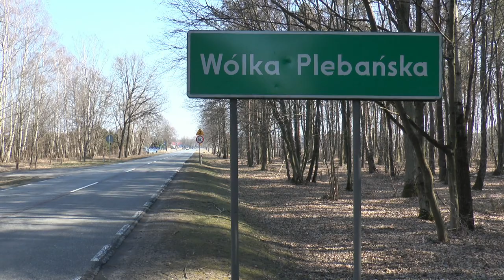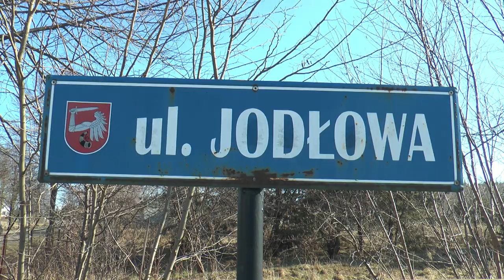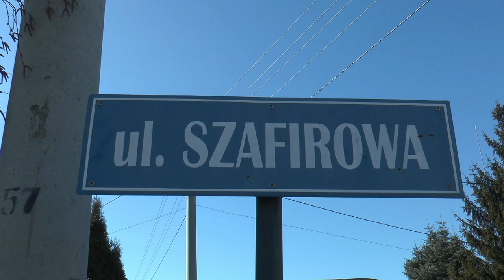Tegoroczne kluczowe inwestycje Gminy Biała Podlaska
Gmina Biała Podlaska w ramach Rządowego Funduszu Polski Ład otrzymała środki w wysokości 7,6 mln zł na inwestycje strategiczne. Dofinansowanie otrzymały dwa projekty:
„Budowa dróg wraz z infrastrukturą techniczną na terenie Gminy Biała Podlaska” ( 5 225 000,00 zł )
„Budowa wodociągu do miejscowości Wólka Plebańska” ( 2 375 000,00 zł ).